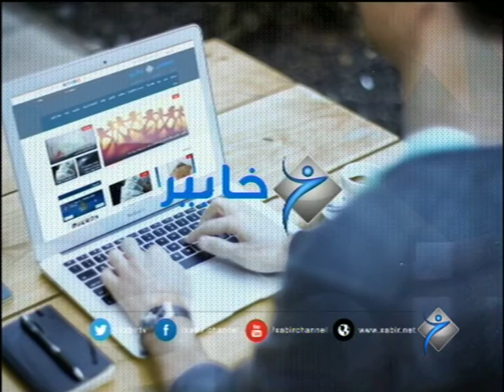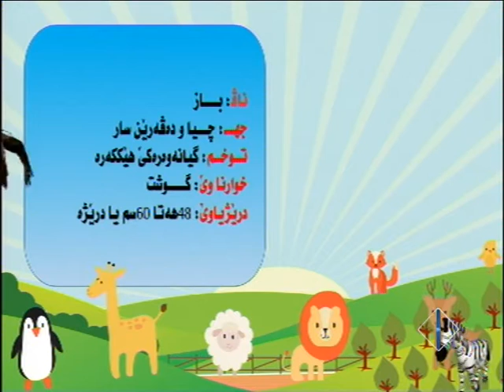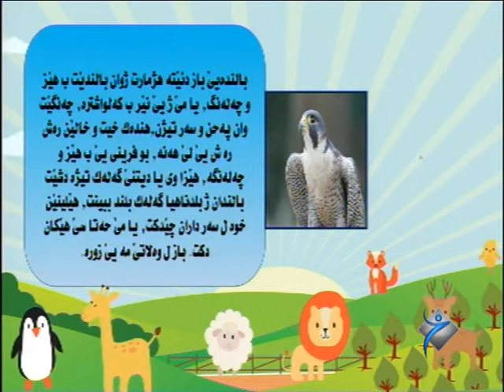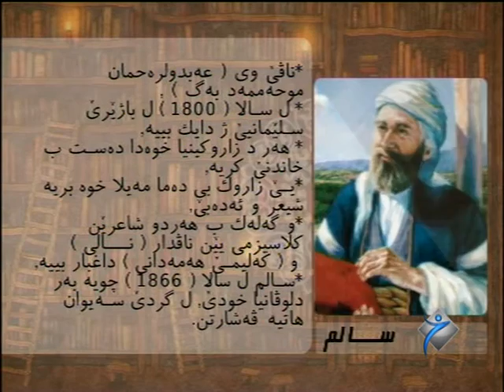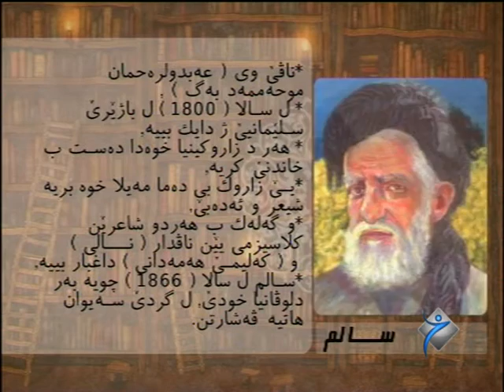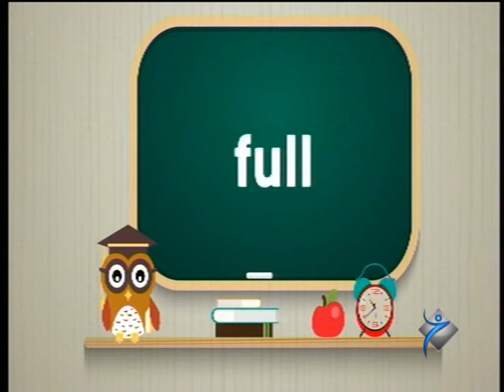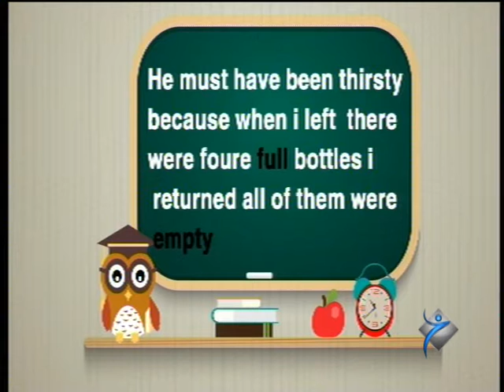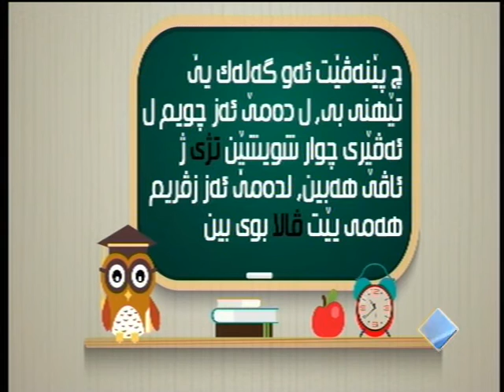به‌رنامێ نوبهارا زارۆكان- ژ پێشكێشكرنا ياسري